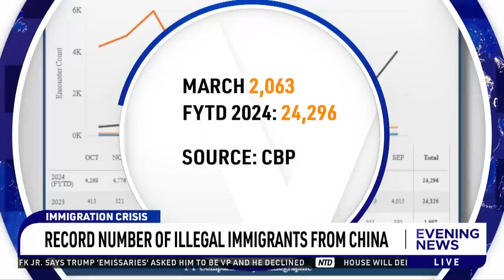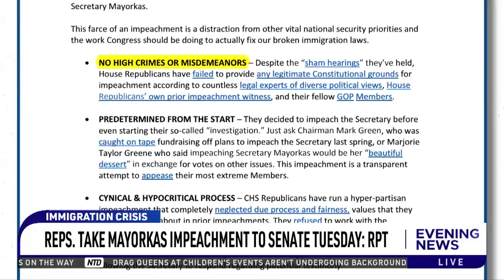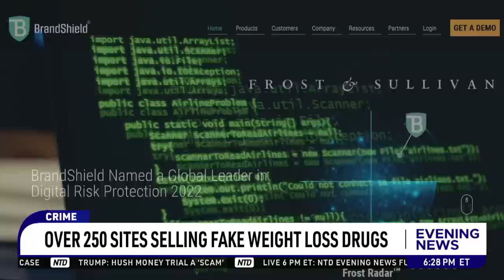NTD Evening News Full Broadcast (April 15)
00:00 NTD Evening News--4/15/2024
00:20 Jury Selection Begins In 'Hush-Money' Trial
01:14 Trial Judge Sorts Out Prosecutor, Defense Requests
03:57 WH Urges De-Escalation After Iran's Attack
05:53 What The Attack Reveals About Iran's Military
07:50 House Considers Sanctioning Iran Over Attack
10:03 WAPO: FBI Searching Ship That Crashed Into Key Bridge
10:36 Record Number Of Illegal Immigrants From China
11:35 Reps. Take Mayorkas Impeachment To Senate Tuesday: RPT
12:16 'Rust' Movie Armorer Sentenced To 18 Months
13:50 Smith: Trump Trial Sets Very Troubling Precedent
19:11 Biden, Trump Nearly Even In Nationwide Poll
21:24 Over 250 Sites Selling Fake Weight Loss Drugs
23:19 Prison Supervisor Allegedly Took Bribes For Cellphones
24:19 How Will Israel Respond To Iran's Aerial Attack?
30:55 Chinese Media Confirms Spy Killed For Selling Secrets
32:00 Sydney Stabber Identified
34:02 Scotus Set To Hear Rural Oregon Homeless Camping Ban
36:23 World No.1 Scottie Scheffler Pulls Away, Wins Masters